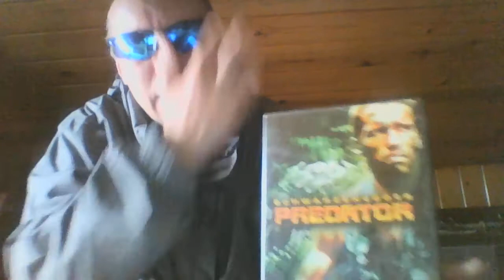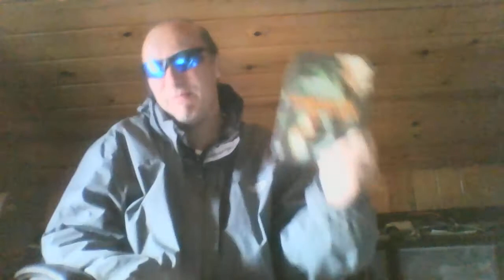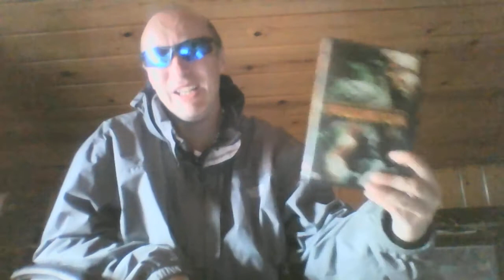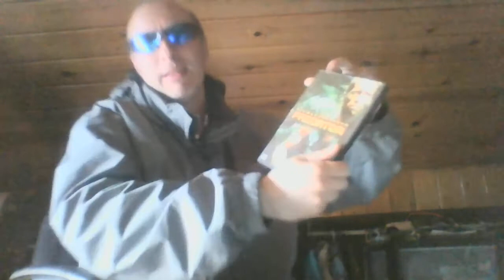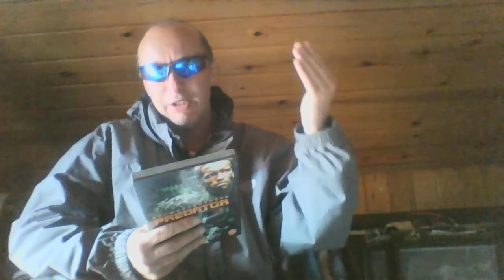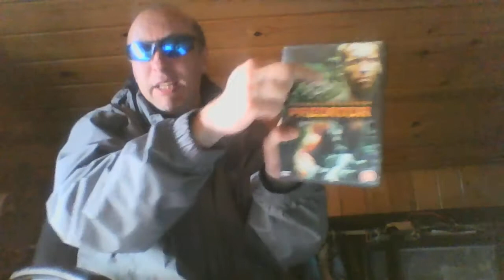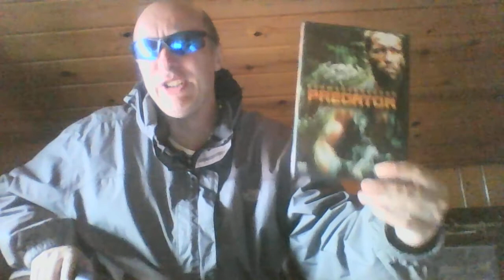Predator 1987 Review